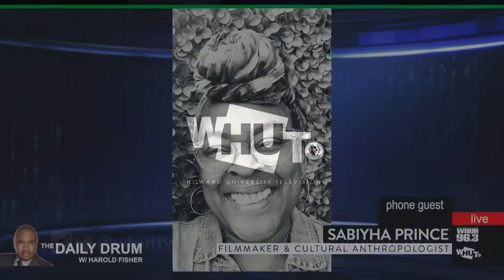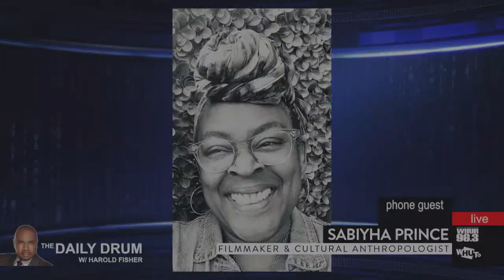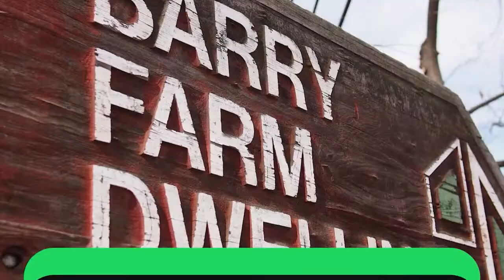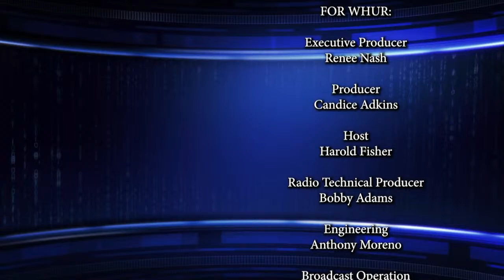Kojo Nnamdi Returns to The Daily Drum for 202 Day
Celebrating DC Black History as we highlight 202 Day on WHUT. Our guests will share with us what should expect on a few of their film and television projects.

In Studio
Angie Ange.
Director of Content with WHUT

In Studio
Kojo Nnamdi.
Host of Politics Hour with Kojo Nnamdi on WAMU-FM

Phone Guest:
Rock Newman.
Host of Rock Newman Show 2.0

Second Segment
Phone Guest
Beverly Lindsey Johnson
Associate Producer/Scriptwriter

Phone Guest
Sabiyha Prince.
Filmmaker & Cultural Anthropologist